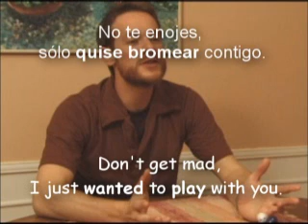Lesson 30C of "Speak 500" Lección 30C del "Hablando Con 500"